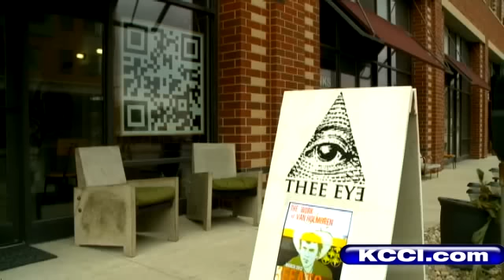In The Artist Studio: Ian Miller